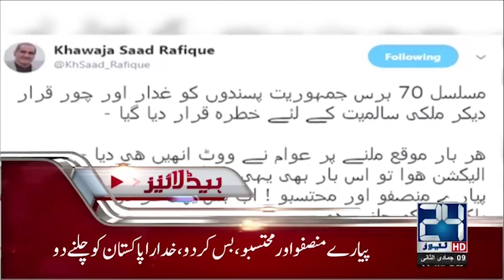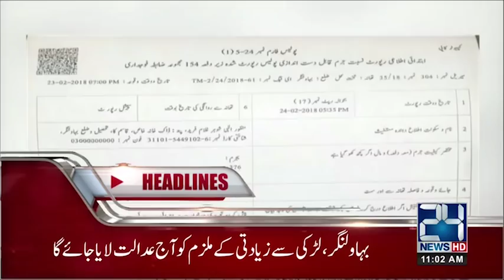News Headlines | 11:00 AM | 26 February 2018 | 24 News HD